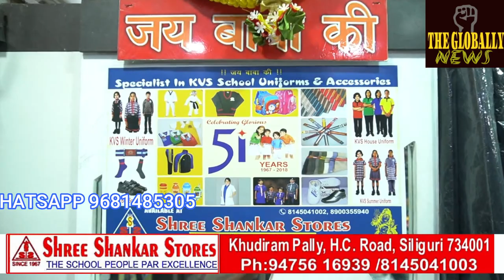समाधान समाधान समाधान क्या है समाधान अनित थापाSolution Solution What is Solution Solution Anitthapa